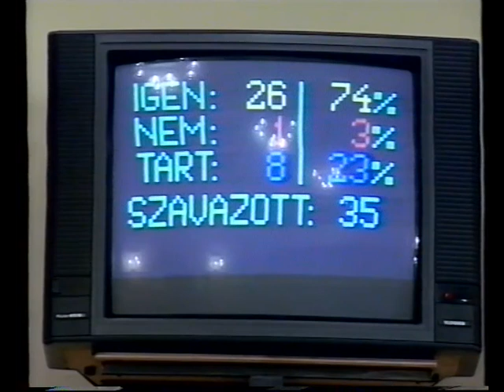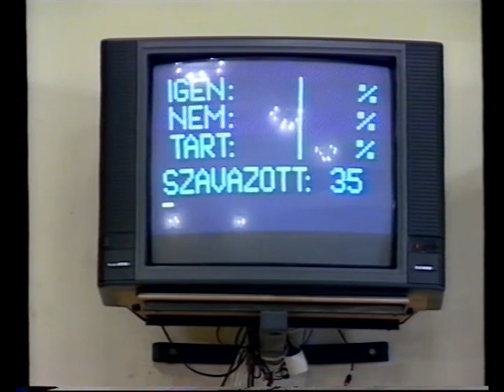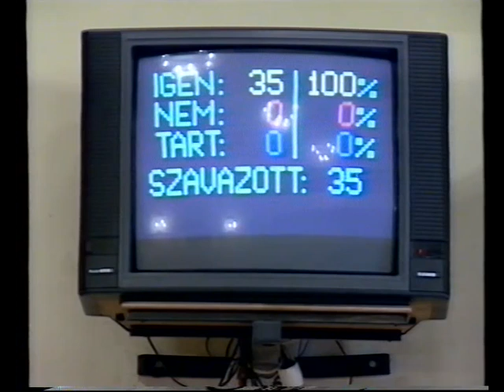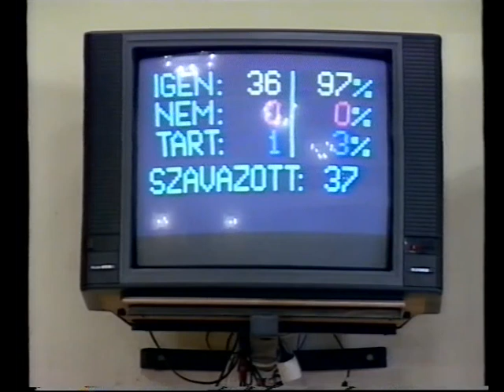Pécs Megyei Jogú Város Önkormányzata Közgyűlése 2. rész (1995.04.27.) Pécs TV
A jelen lévő képviselők:
Meghívottak:
dr. Farkas Károly jegyző, dr. Pozsárkó István aljegyző, Fischer Frigyesné a Német, Gyúrok János a Horvát, Ignácz Mária a Cigány, Ruzsin Emil a Szerb Kisebbségi Önkormányzat képviseletében, Ötvös György a Közüzemi Rt vezérigazgatója, Nemes Attila a PIK felszámoló-biztosa, Zubán Ilona a Vagyonkezelő Kft ügyvezető igazgatója, Hainess Jenő a Vizmű Kft, dr. Hernády Alajos a PÉTÁV Kft vezetői, dr. Modrovits Sándor vezető jogtanácsos, dr. Makucz Mária fő tanácsos,Gömöry János főépítész, dr. Papp Judit, Pilaszanovich Iván,dr. Sohár Endre, Tóth Béla, dr. Kahutek Annamária, dr. Nász László, dr. Radochay Csongor, dr. Sulyok Endréné, dr. Berhiday Ilona, Bagoly Attila, Bajusz Balázs irodavezetők, dr. Varga Pál Józsefné és Lénártné dr. Böröcz Johanna irodavezető-helyettes, Csikné Bock Márta a GESZ vezetője, Lábady Imre és Rozs András referensek, dr. Dunai Imre az Új Dunántúli Napló, Kovács Zoltán a Magyar Rádió pécsi stúdiója, Radnai Csaba a Városi TV, Havasi János a Magyar Nemzet képviseletében, Réti Tamás, dr. Trócsányi László a Lyonnaise des Eaux Dumez magyarországi képviseletében, dr. Wéber János jogász, dr. Vránics Éva a Közüzemi Rt jogtanácsosa